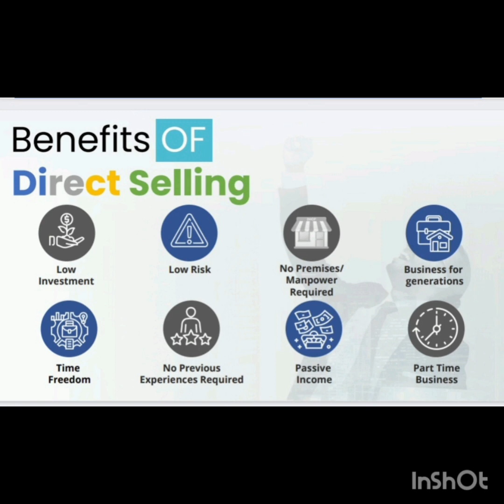Benefits of direct selling "Modicare"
Direct selling # Modicare# Dreams#Benefits

Hi friends, Myself Shabab I'm a housewife and entrepreneur, I am a successful modicare consultant. please subscribe to my channel,  you may contact me to know the process of income from Direct selling